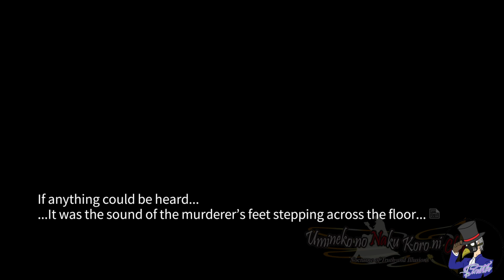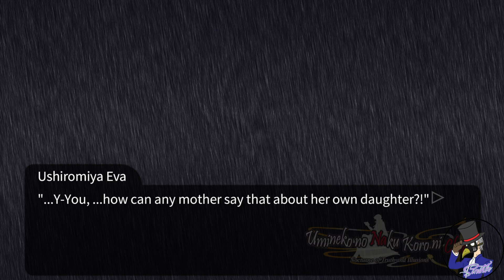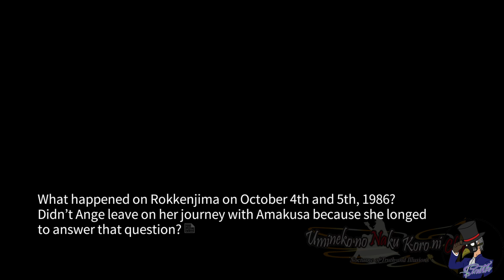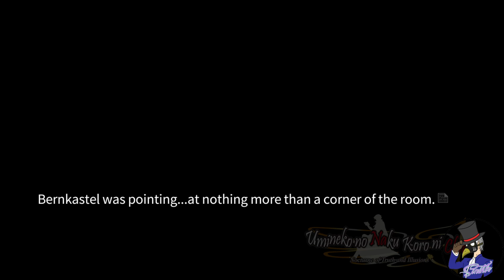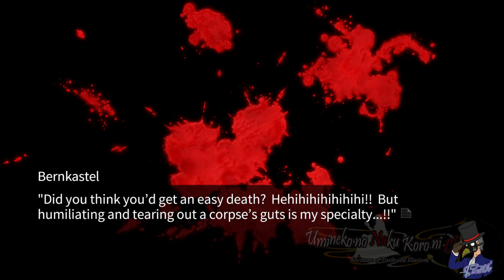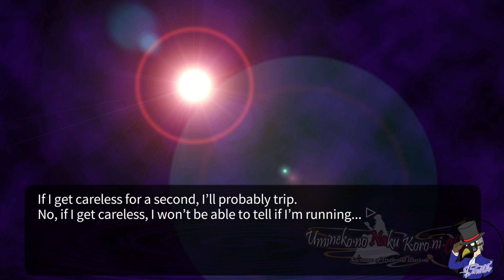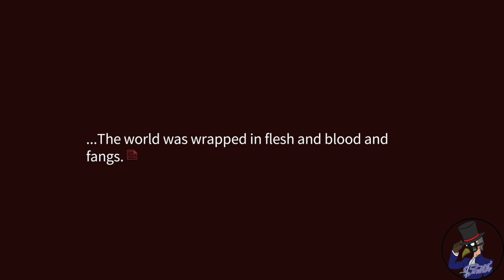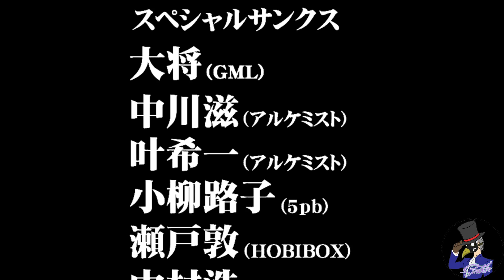BLOODY MIRACLES | Umineko When They Cry | Episode 7 | Part 22 - Tea Party ENDING | Blind Playthrough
Umineko: When They Cry (Umineko no Naku Koro ni, meaning "When the Seagulls Cry") is a kinetic sound novel that takes place in 1986, on the island of Rokkenjima. The rich Ushiromiya family is gathering in order to discuss what will happen to patriarch Kinzo's inheritance, since he has been ill in recent days.

Summary:
This episode presents an alternate reality where Battler does not come to Rokkenjima, the Golden Witch does not exist, and a mysterious child named Lion is now the designated successor to the Ushiromiya family. It introduces a new detective, Willard H. Wright, who is tasked by Bernkastel to uncover the truth behind Beatrice. The chapter delves into the past experiences of several characters, including Kinzo and the person who would become Beatrice.

Game:
Umineko When They Cry Episode 7 Requiem of the Golden Witch